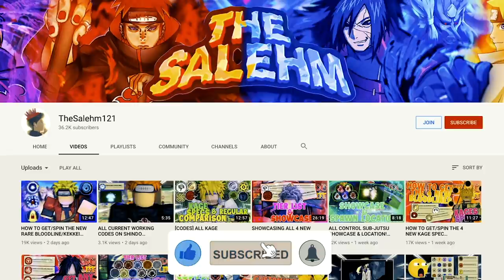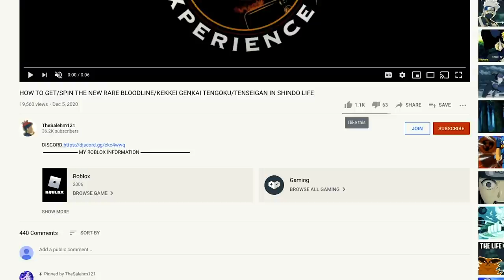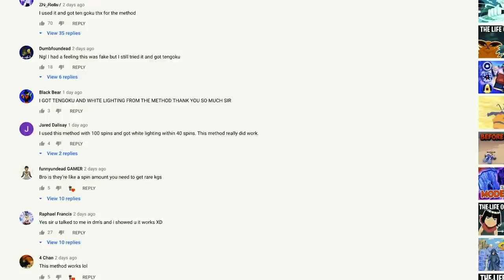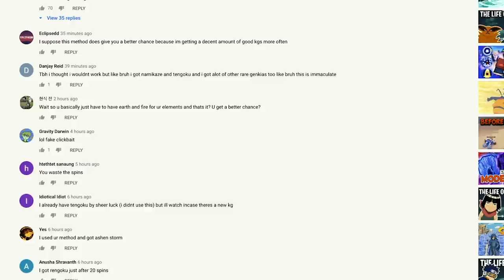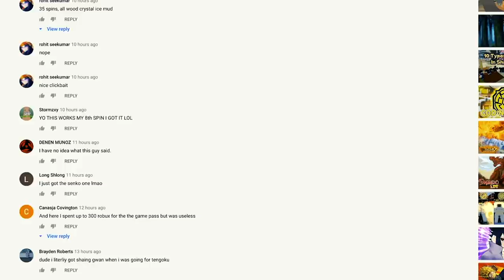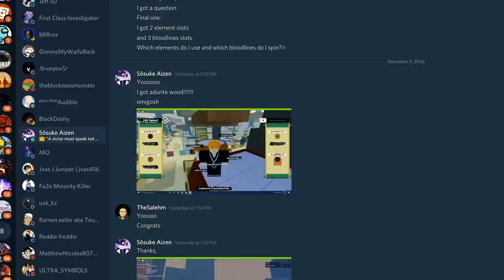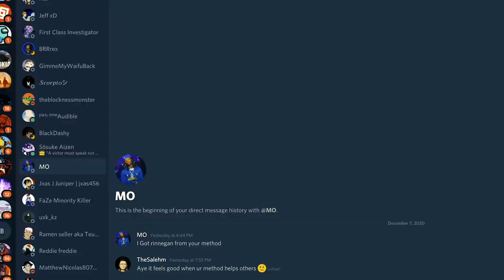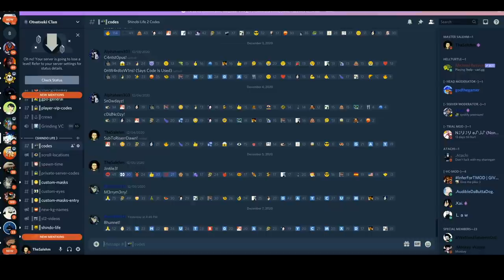HOW TO GET ANY/ALL RARE BLOODLINE/KEKKEI GENKAI! | NEW SECRET METHOD | Roblox Shindo Life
On this video i'm going to be showing you my new  method to help you get any/all rare bloodline/kekkei genkai in shindo life!